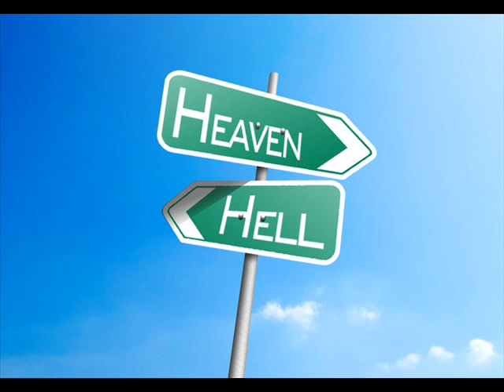Jannat Aur Jahanum part 2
by Sheikh Makki